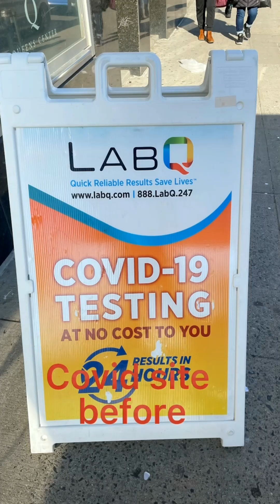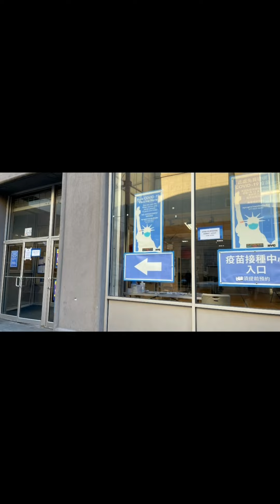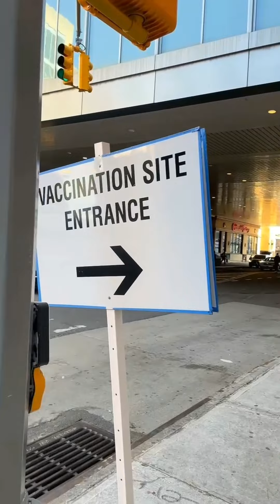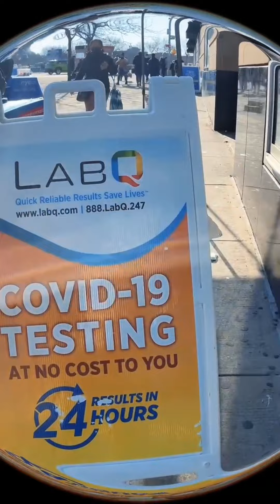Covid Vaccination Site NYC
This is our vaccination site last year 2021  and this year 2022.